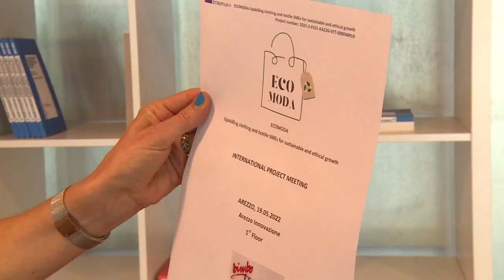Al via il progetto EcoModa con la Fondazione Monnalisa Onlus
Arrivano dalla Grecia, dalla Polonia, dalla Lituania e dalla Romania e sono arrivati in città per parlare di sostenibilità. È stato infatti il Consorzio Bimbo Italia ad organizzare EcoModa, con l'obiettivo appunto di una crescita etica e sostenibile. Presenti oltre alla Fondazione Monnalisa Onlus tutti i partner europei con i quali è stato redatto il progetto.